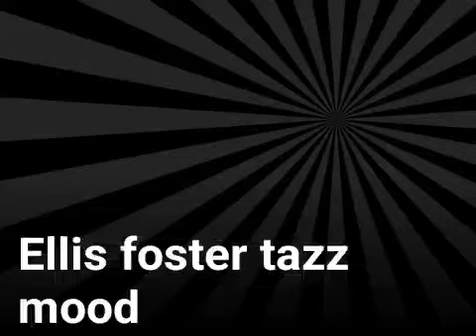Ellis foster tazz mood